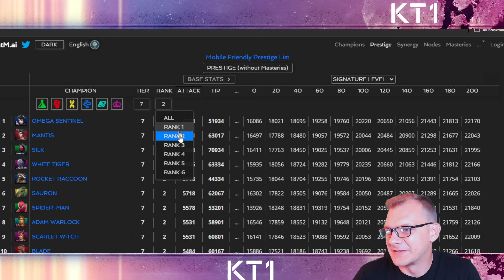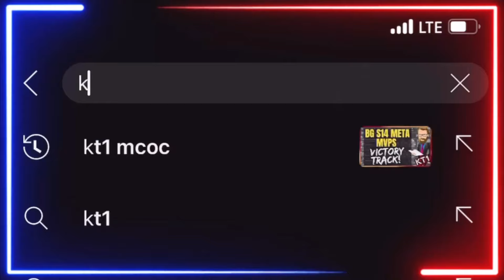R3 7 Star Omega Sentinel Can Throw Down! My Latest Rank Up!